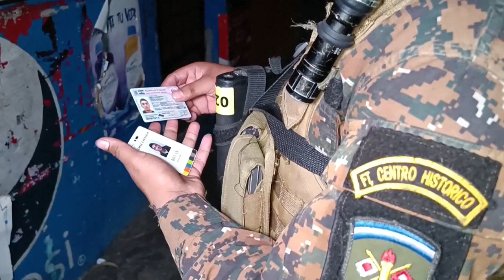Militares cercam cidade salvadorenha para capturar gangues | AFP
Dez mil militares e policiais cercaram, na madrugada deste sábado (3), o populoso município de Soyapango, na periferia de San Salvador, no âmbito da guerra contra as gangues, lançada em março pelo presidente salvadorenho, Nayib Bukele.